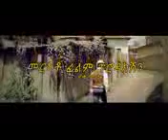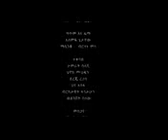Alemeye Getachew Washew Ende Official Music Video New Ethiopian Music 2016